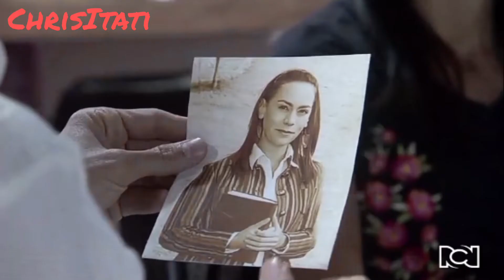Paz y Aguirre 55/5